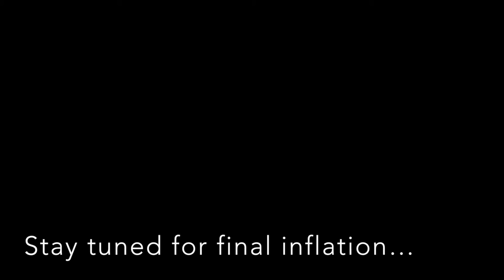Timelapse of Arcadia Monolithic Dome home inflation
The Arcadia Monolithic Dome in Providence, Utah timelapse inflation video. Follow it's progress